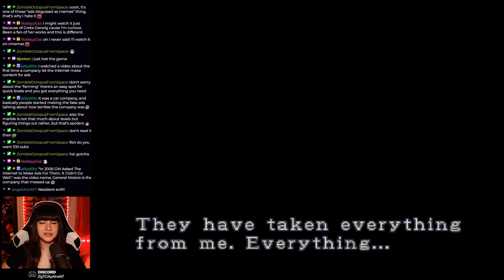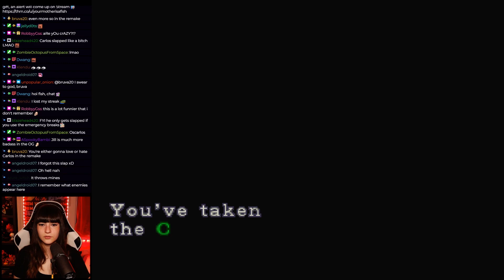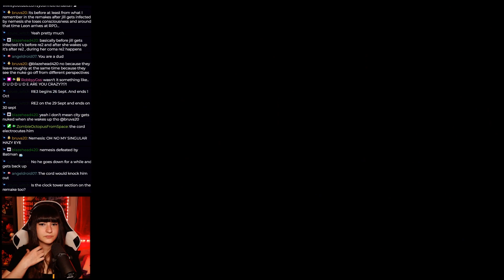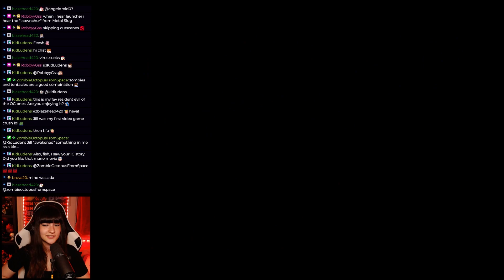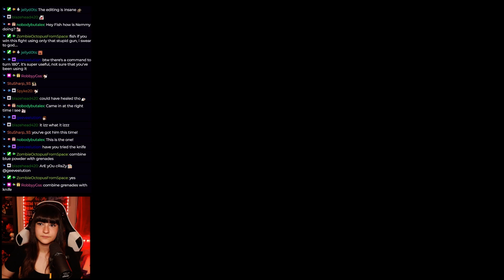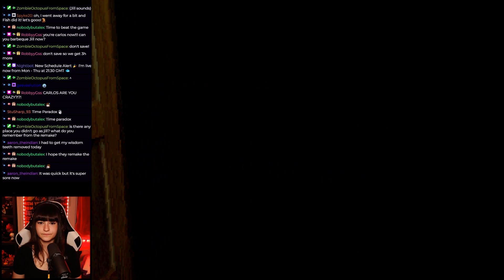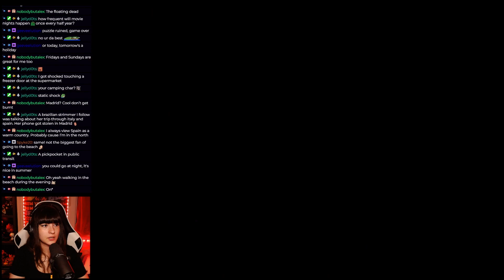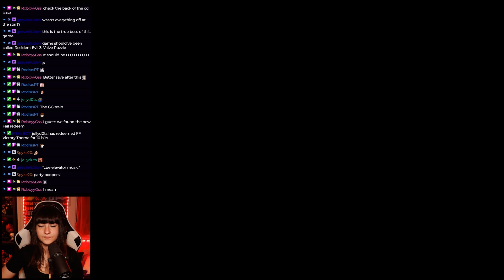Clock Tower | Resident Evil 3: Nemesis - Part 4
Part 4 of my Resident Evil 3: Nemesis playthrough that I played over at Twitch!